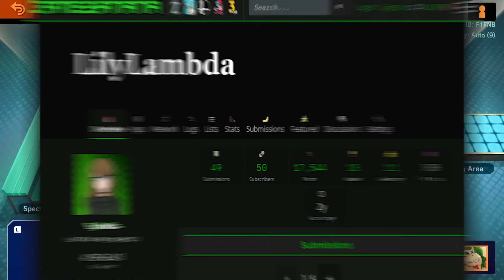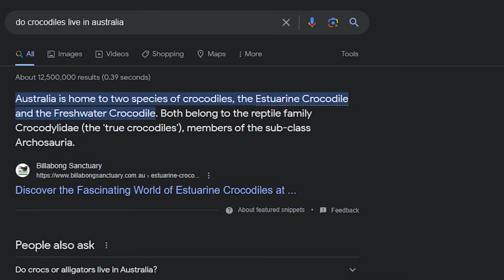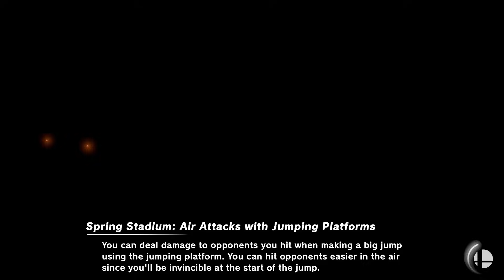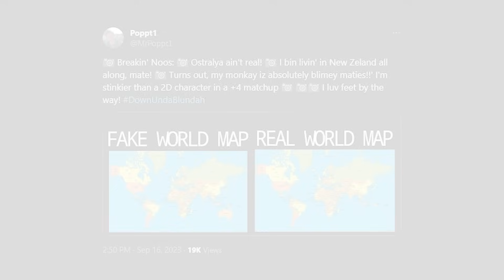Smash But We Made Every Attack Instant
captain falcon unchanged, I am just built different
Huge thank you to my New Zealand friend @Poppt1 for being a homie and suffer-I mean enjoying his time with me. Cannot believe we are still expanding this community! Thank you to each and every one of you for the support that has propelled us to reach the 70,000 milestone! I try my best to read and heart every comment. Your encouragement means a lot, so thank you Dong Men! I am trying to do this full time so you guys mean the world to me!
We're aiming for the ambitious goal of hitting 100,000 subscribers by year-end 2024. Your likes, comments, and subscriptions will be instrumental in making it happen. Thank you all for being an integral part of the Dong Men, and for your expanding dong!
If you enjoyed this mod, be sure to check it out when Lily puts it on her page:

HUGE SHOUTOUT TO @LilyLambda FOR MAKING THIS!

Edited by: @MacchiGames

Why are you still reading this Dong Men? You should be spending this time achieving your dreams and goals!